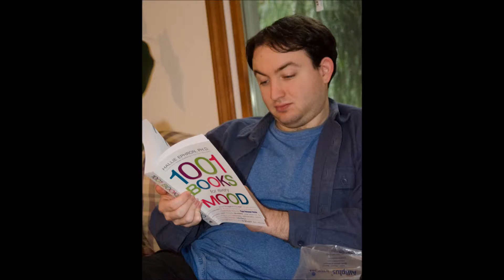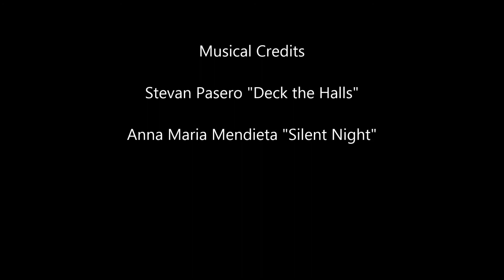Christmas 2014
On the 24th, family gift exchange at our house, the 25th at Mom and Dad's, and the 27th exchanging with Hannah.